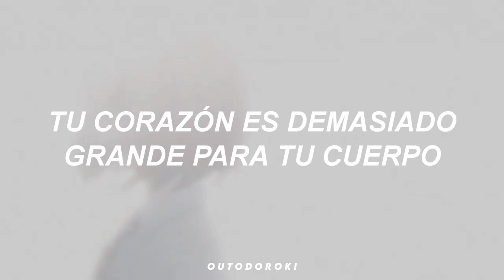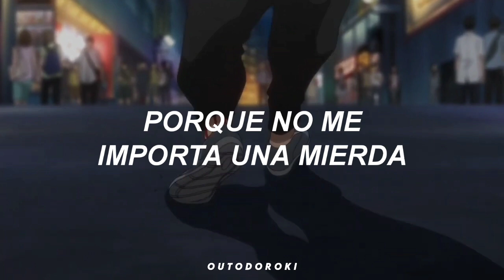"sálvanos a todos, héroe llorón"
⠀ ★☆ pretty & 𝙣𝙖𝙨𝙩𝙮 :( 💿

Melanie Martinez — Cry Baby (Sub. Español)

ola, soy outodoroki te invito a que
lo que hago =)

⚑ cualquier crítica constructiva es
completamente bienvenida, igual
son libres de decirme si ven algún
error en la traducción!!!

𝗟𝗬𝗥𝗜𝗖𝗦

You seem to replace your brain with your heart
You take things so hard and then you fall apart
You try to explain, but before you can start
Those cry baby tears come out of the dark

Someone's turning the handle to that faucet in your eyes
You pour it out where everyone can see
Your heart's too big for your body, it's why it won't fit inside

They call you cry baby, cry baby
But you don't fucking care
Cry baby, cry baby
So you laugh through your tears
'Cause you don't fucking care
Tears fall to the ground
You'll just let them drown

You're all on your own and you lost all your friends
You told yourself that it's not you, it's them
You're one of a kind and no one understands
But those cry baby tears keep coming back again

I look at you and I see myself
I know you better than anyone else
I have the same faucet in my eyes
So your tears are mine

They call me cry baby, cry baby
But I don't fucking care
I laugh through my tears
'Cause I don't fucking care
I just let them drown

[ignorar] tags;
sub español, subtitulada al español, traducida al español, traducción, subtítulos, subtitulado, letra, lyrics, hd, topic, letra, 2021